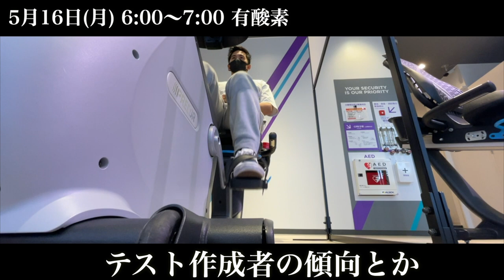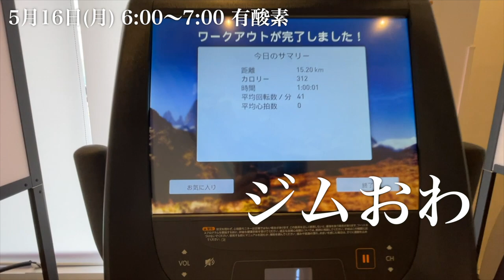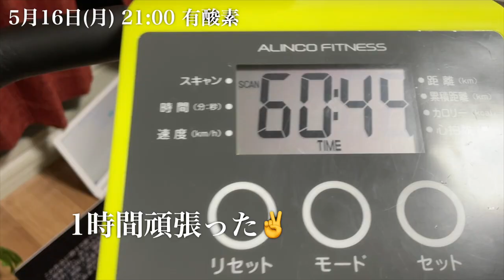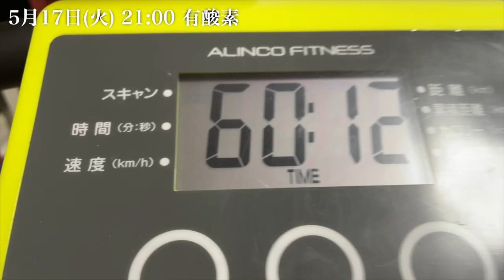【ルーティン】体脂肪10%くらい目指したい｜筋トレ＆減量vlog #46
エアロバイクの置き場に悩みます

5月9日 80.2kg 減量再開
5月10日 78.4kg
5月11日 78.1kg
5月12日 77.3kg
5月13日 76.8kg
5月14日 76.9kg
続きは動画です

サイズオン
マルトデキストリン

マイプロ紹介コード
RYOSUKE-RCE
【新規登録時にコードを入れて、6000円以上購入すると3000円分の割引プレゼント】

参考
身長174cm